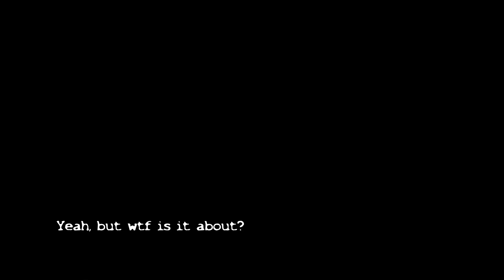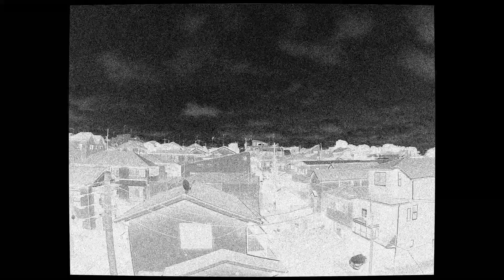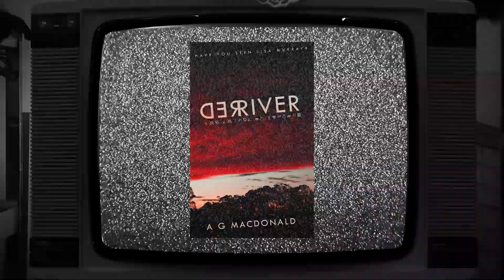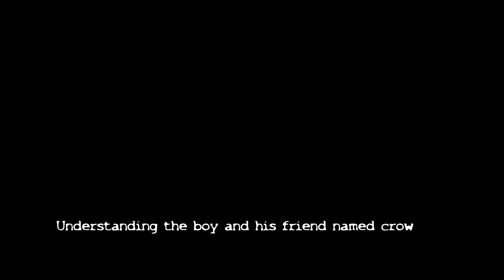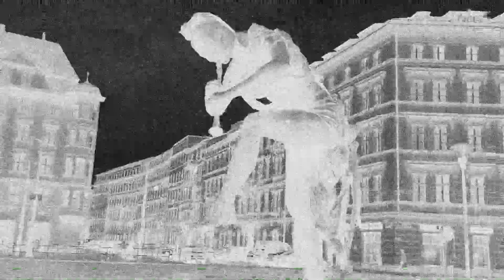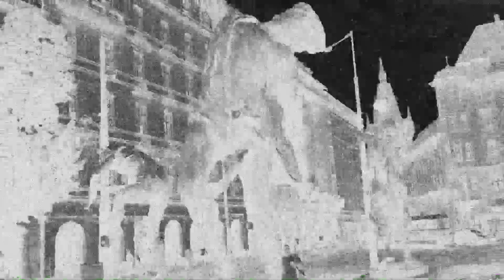Kafka on the Shore is a Mad Fever Dream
Haruki Murakami's 2002 novel Kafka on the Shore is an absolute classic, a surrealist masterpiece, and the first Murakami book I have ever read. This is the beginning of a new series that will dive deep into what the book is about. Episode 0 is my attempt to have Kafka on the Shore explained, though it should be noted that this is only one of many possible interpretations. So whether you have read the book, are curious about where to start with Haruki Murakami, or simply want to compare notes, Episode 0 will serve as a primer to add some historical and literary context that will help explain my interpretation of the novel.
In this video, we will look at the Kafkaesque nature of the book and the magical realism that flows through the story. All to assist in telling how to read the book.

Kafka on the Shore Art by Lisa Ito.